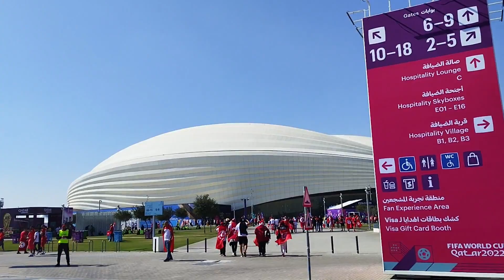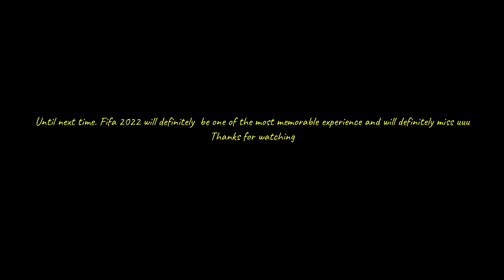My throwback to the beautiful Fifa 2022#fifa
This video shares my whole experience of Fifa 2022.I  hope you guys will like this video.